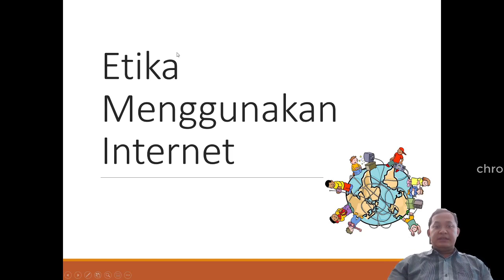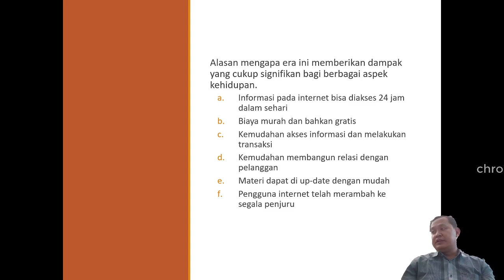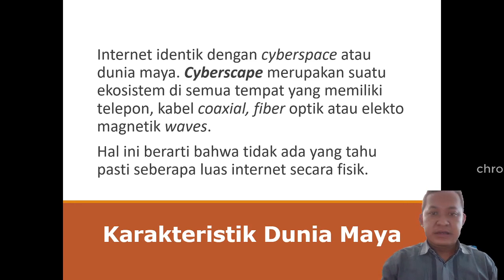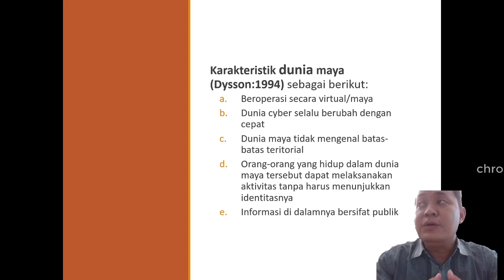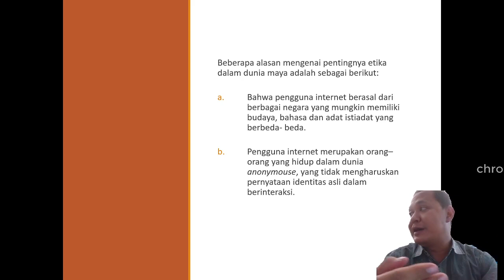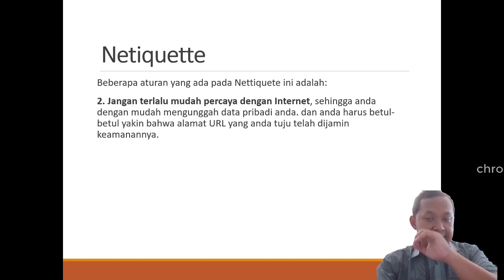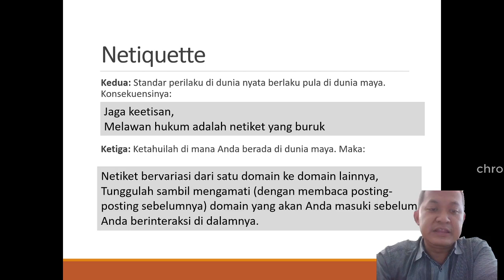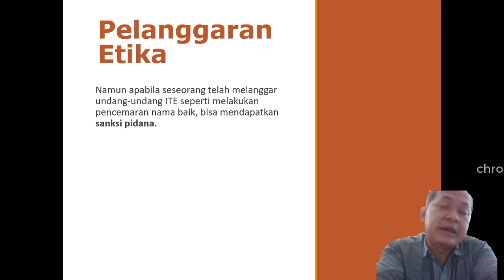Etika Berinternet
Alasan mengapa era ini memberikan dampak yang cukup signifikan bagi berbagai aspek kehidupan.
1. Informasi pada internet bisa diakses 24 jam dalam sehari
2. Biaya murah dan bahkan gratis
3. Kemudahan akses informasi dan melakukan transaksi
4. Kemudahan membangun relasi dengan pelanggan
5. Materi dapat di up-date dengan mudah
6. Pengguna internet telah merambah ke segala penjuru